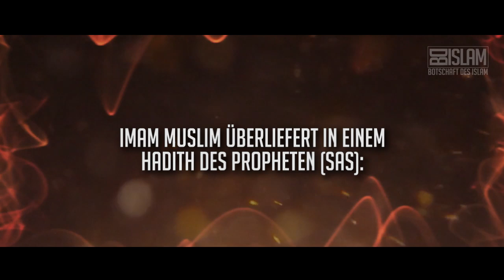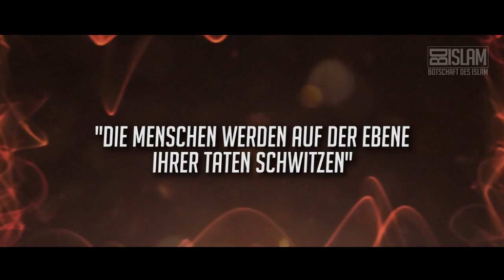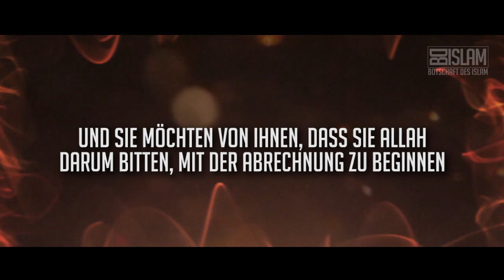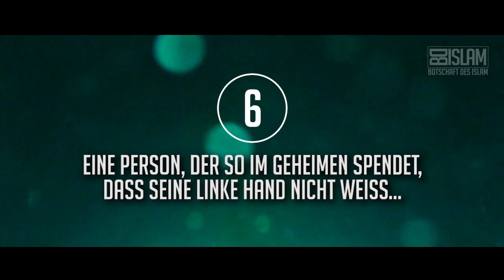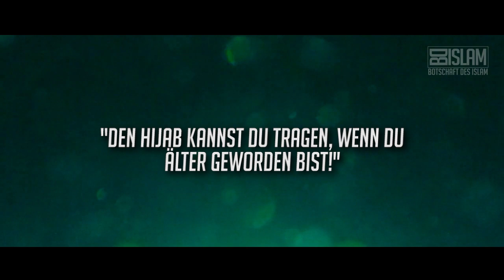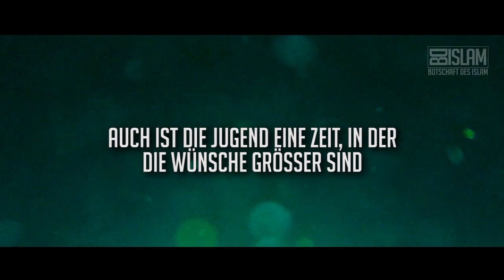Der Schatten Allahs ᴴᴰ ┇ Worte zum Nachdenken ┇ BDI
Der Tag der Abrechnung wird so gewaltig sein, dass die leibliche Mutter von ihrem Kind fliehen wird, aufgrund der Angst über ihre eigenen Rechenschaft. Kleine Kinder werden wegen dem Stress dieses Tages weiße Haare bekommen. Doch an solch einem Tag wird es Menschen geben, die einen besonderen Schutz genießen dürfen. Du fragst dich wer diese Menschen sind? Dann schau dir das Video unbedingt an.